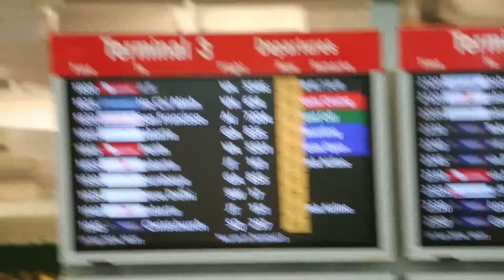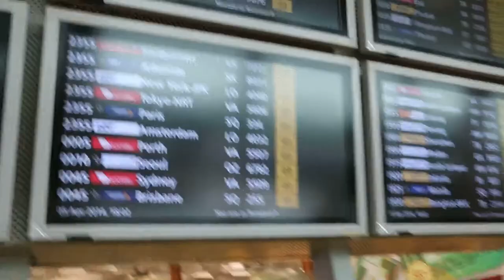Changi Airport Terminal 3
A Saturday afternoon in March 2014 at Changi Airport